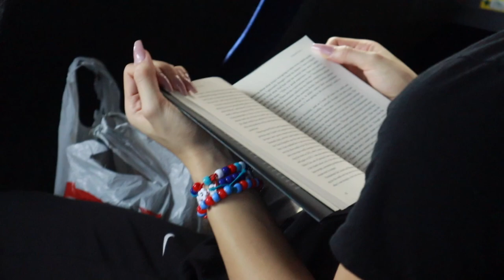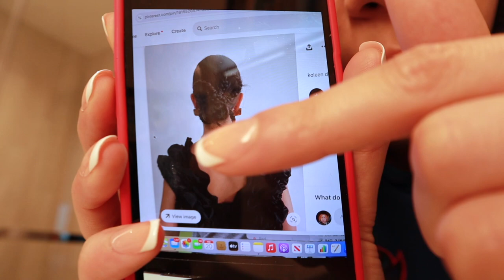BIG EAST INDOOR CONFERENCE VLOG | i sold the bag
Hi people :) Here is a Big East Indoor vlog! Did not go as planned but OUTDOOR IS COMING SOON. I hope you enjoy these moments I captured from last weekend.